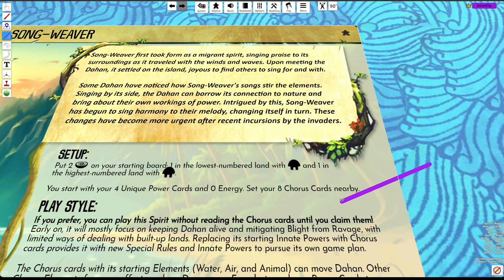Spotlight: Song-Weaver vs Russia 6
I try out Song-Weaver, the current spotlight spirit from the Spirit of Creation discord (found

On the first Stage III explore I forget to apply the event to place a town instead, but I would've just put that in land 2 and it would've died on the ravage so it didn't matter.